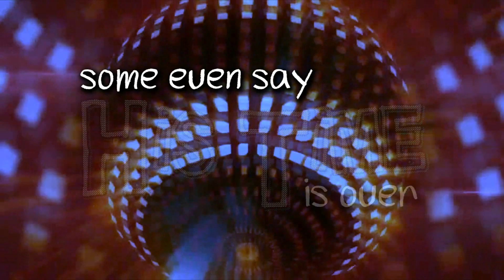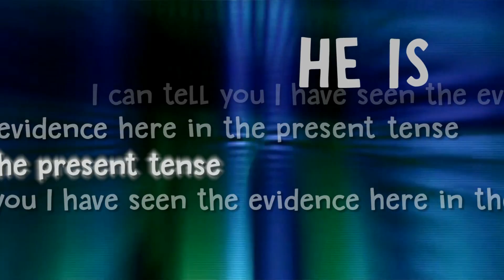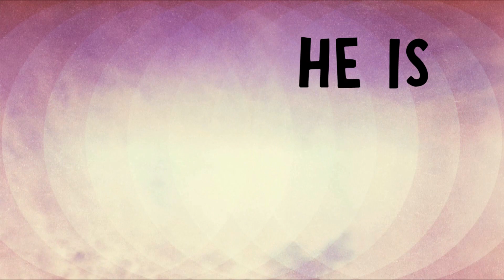Jesus Is (worship video) 2016